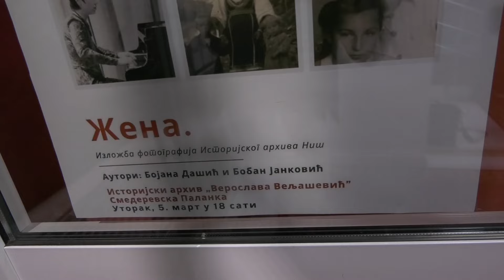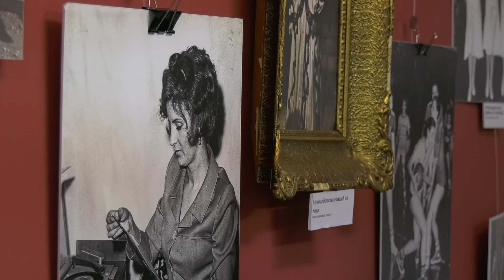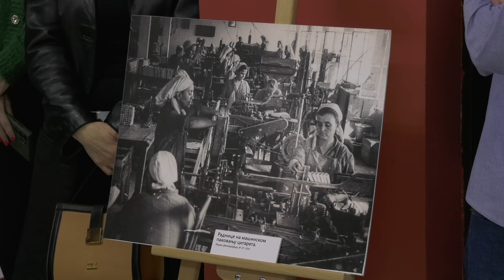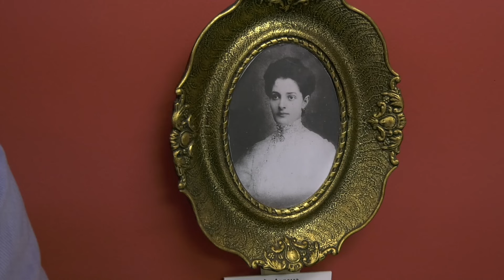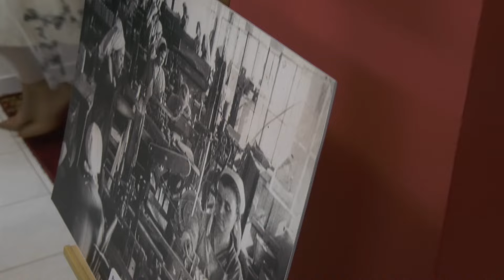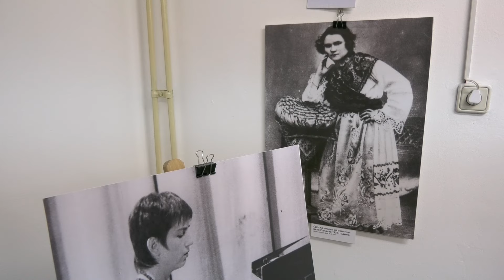U Istorijskom arhivu Veroslava Veljašević otvorena je Izložba fotografija pod nazivom „ Žena.“